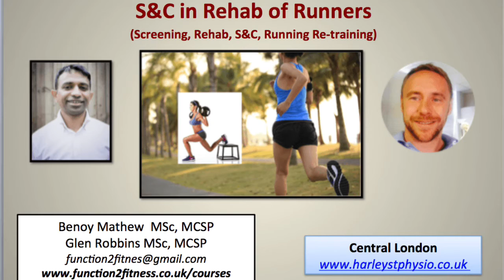The Running Course with Ben & Glen - What has changed after 6 years?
Interview with Chris Lendrum from Strengthphysio.com
Update on current trends in management of Running Injuries.